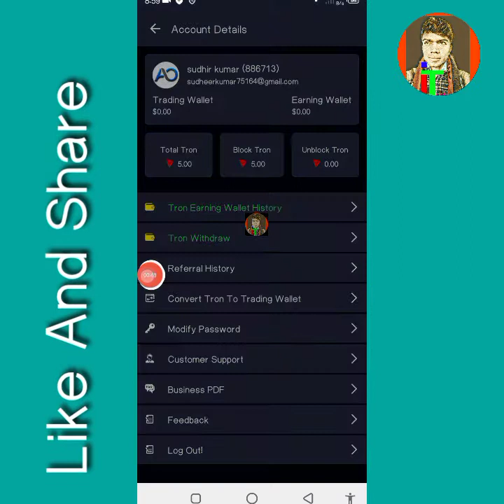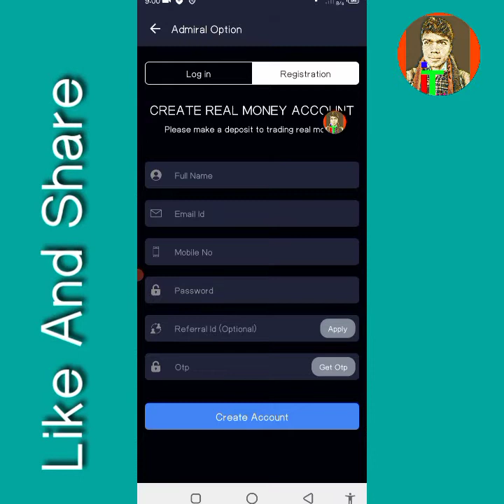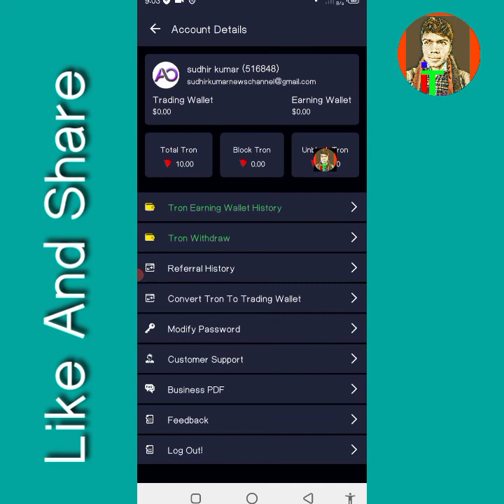Best earning app 60rs instant | admiral option 1 email 15TRX 10 GMAIL 150TRX FREE earn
✅ dost New crypto coin site 60TRX free
new airdrop minimum redeem 10TRX
per refer 5TRX free with unlimited trick

unilimeted time earning

AppLink...

⛔ SIGNUP BOUNCE WITHDRAW INSTANT 💰💰

coinswich app...

other earning app. 200rs instant

 your queries...
earning app
paise Kaise kamae Jaate Hain
 online earning
YouTube se paise Kaise kamaye
real research App se paise Kaise kamaye
real research app unlimited trick
Best earning source
Facebook se paise Kaise kamaye
2021 Mein paise Kaise kamae
unlimited trick video
 tips and tricks video
coinswich app se paise kamaye

host . sudhir Kumar
sitapur,u.p